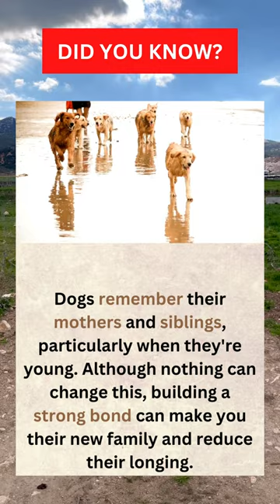Did You Know About Golden Retriever? Do puppies miss their mom?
Do puppies miss their mom?

Dogs remember their mothers and siblings, particularly when they're young. Although nothing can change this, building a strong bond can make you their new family and reduce their longing.